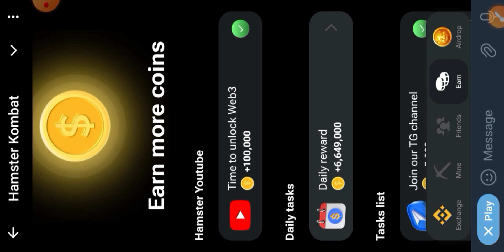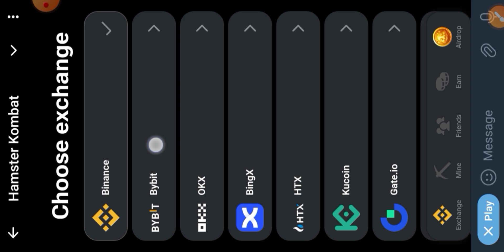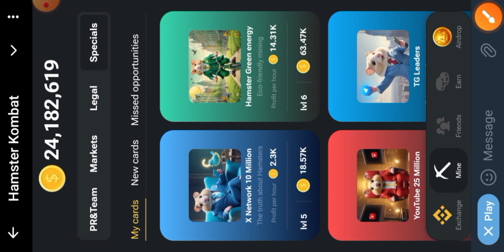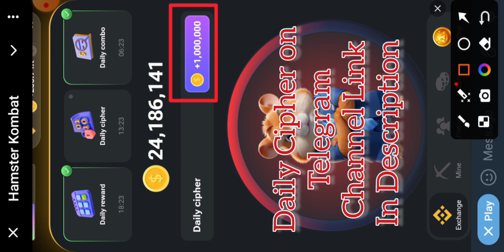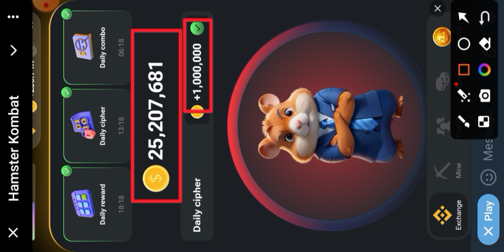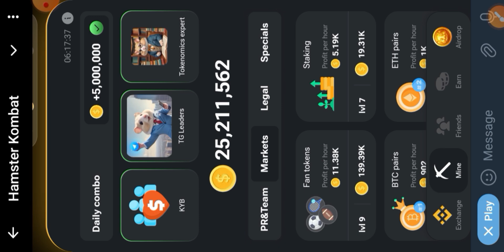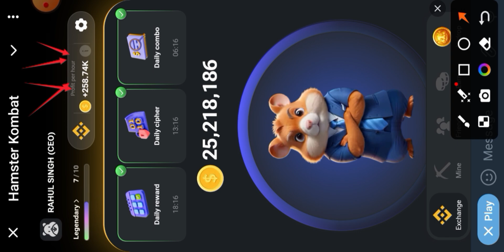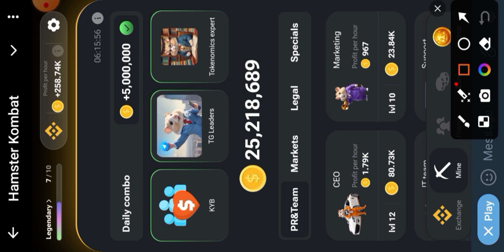How To Apply Daily Cipher Code | Hamster Kombat Daily Combo Card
दोस्तों आज की इस वीडियो में आपको बताया गया है कि हैमस्टर कॉम्बैट का डेली साइफर और डेली कोंबो कैसे यूज करना है और यह कोड कहां से प्राप्त करना है ।

प्रतिदिन  की अपडेट सबसे पहले पाने के लिए टेलीग्राम को भी ज्वाइन कर लें।

hamster kombat,
hamster kombat daily combo,
amster kombat withdrawal,
hamster combat,
what is hamster kombat
hamster
hamster kombat cards
hamster kombat tutorial